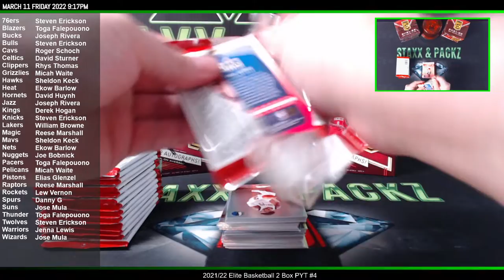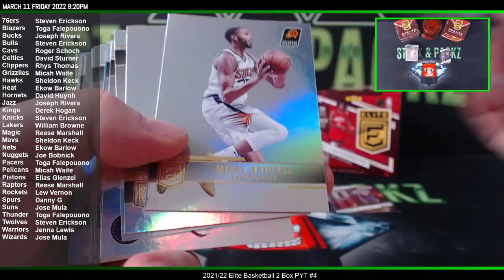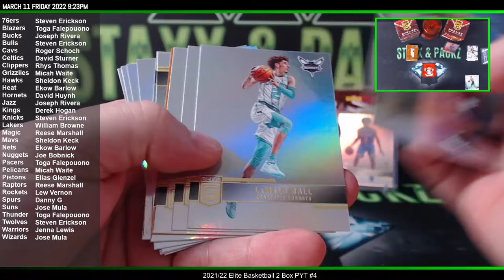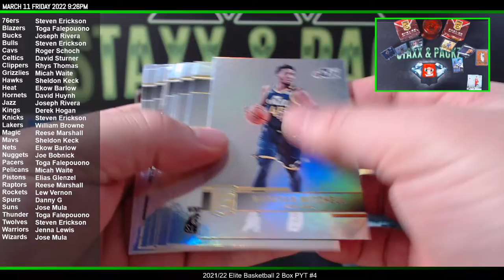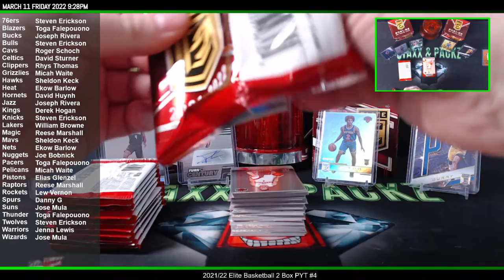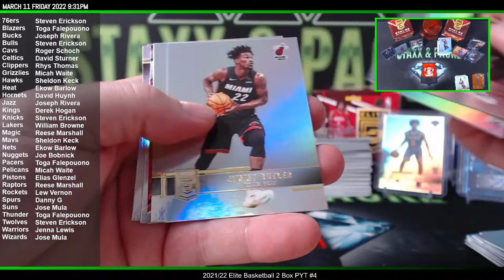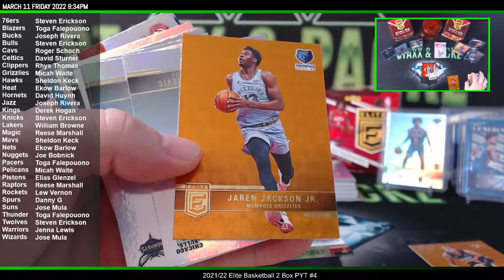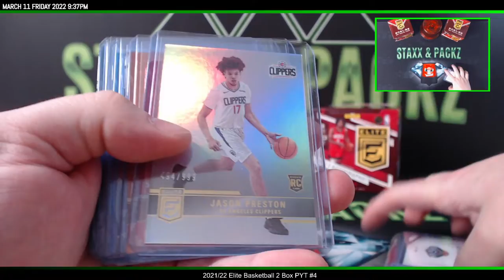2021/22 Elite Basketball 2 Box Break PYT #4 Staxx & Packz LLC